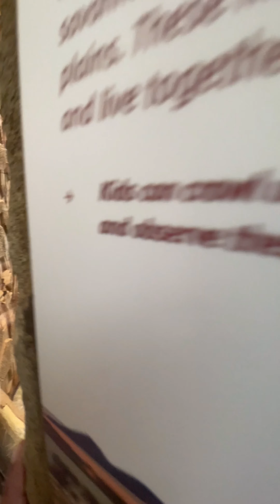Hagenbeck Aquarium | Tropen-Aquarium Hagenbeck (Hamburg)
Hike through dense jungle along the equator, observe exotic animals up close and immerse yourself in a colorful, shimmering underwater world... What sounds like a dream vacation in distant lands is an everyday reality in the middle of Hamburg: in the Hagenbeck Tropical Aquarium. On over 8,000 square meters  you will embark on an expedition to the strange, hidden habitats of more than 350 species.Look out for free-roaming ring-tailed.